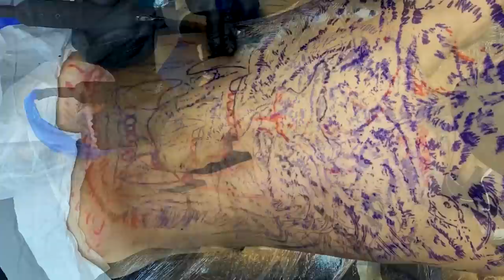FECHANDO COSTA COM TATTOO DE TIGRE - CHICO MORBENE E TIAGO CARVALHO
LINK DA MARATONA DO PRETO E CINZA

FECHAMENTO DE COSTAS E VLOGTATTOO
Instagram do Tiago tatuador

Curta nossa página no facebook e instagram !

Site com todos meus WORK SHOPs se torne um tatuador de elite

Tattoo Realista
Tattoo Realistic
Tattoo Realist